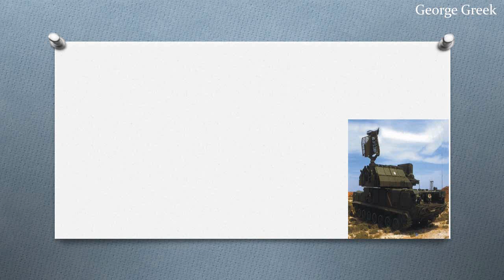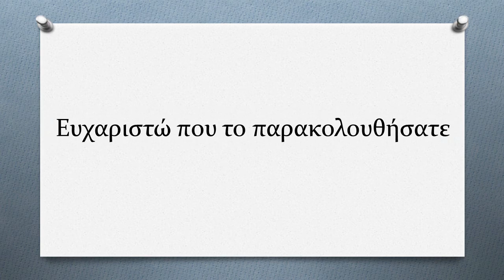Παρουσίαση Αντιαεροπορικού Συστήματος tor m1